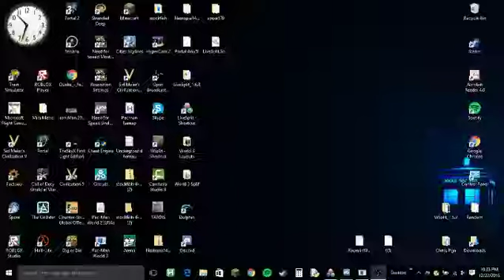Spectral Vale Sequence Break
Save over 3 minutes with perfect execution